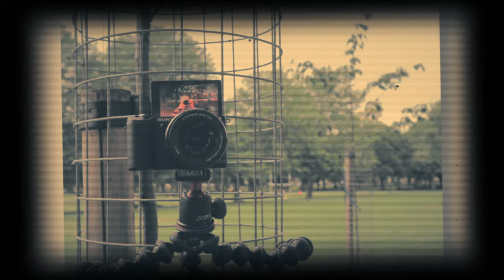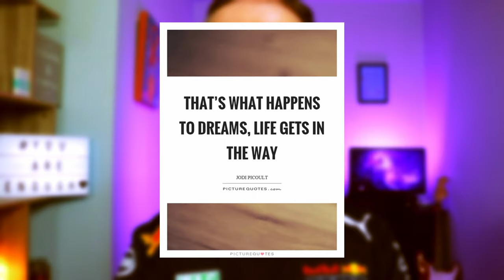Podcast's 🎙 and Photographs 📸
I know, I know - a Five-Minute-Friday video on a Saturday? 🤷‍♂️
I have a good excuse I promise - all is revealed in the video 😀.

This week I'm talking Podcast's and Photographs as I firstly share with you the amazing experience I had as a guest on, "Three Left Feet" podcast - a podcast set up and run by three Dublin youths (links below).

I also discuss how I am re-igniting my love for photography as I talk openly about doing the things YOU love...and how important it is to do so.

What is a passion/hobby of yours that you haven't "had the time" to explore lately?

Happy Saturday folks ... I hope you have an amazing weekend 👊✌️

Music from Uppbeat (free for Creators!) code: XNI82SAJIH4IH3QV